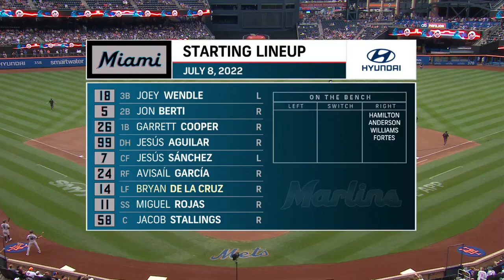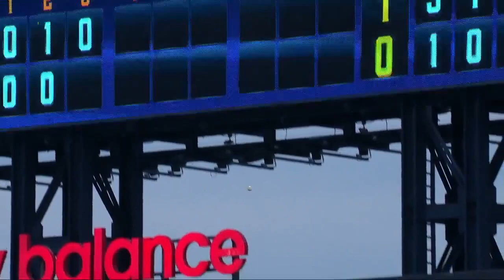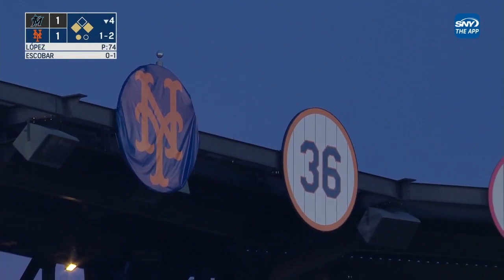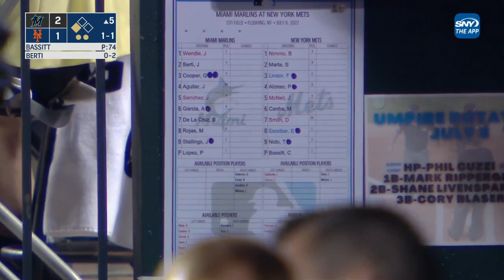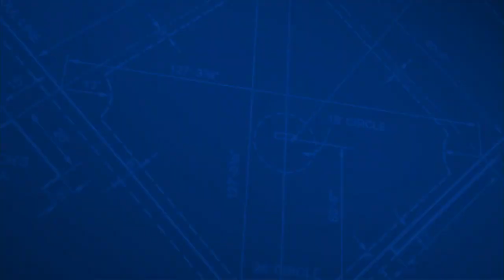MLB Miami Marlins vs New York Mets FULL GAME - 08.07.2022